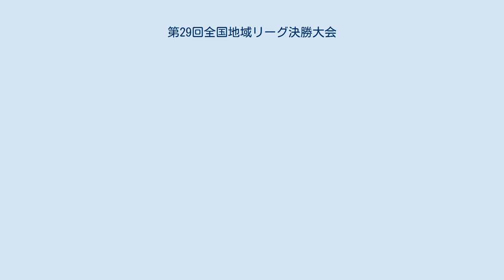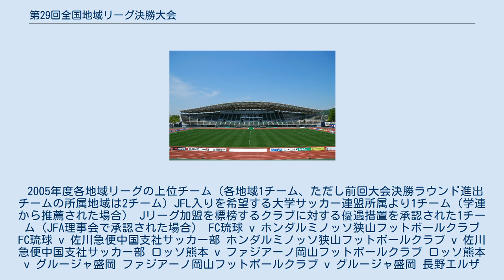第29回全国地域リーグ決勝大会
第29回全国地域リーグ決勝大会（だい29かいぜんこくちいきリーグけっしょうたいかい）は、2005年11月25日から12月4日まで熊本県、高知県及び岡山県で開催された全国地域リーグ決勝大会（現・全国地域サッカーチャンピオンズリーグ）である。
 13チームが3チームと4チームの4グループに分かれて総当たりの1次ラウンドを戦い、各グループの上位1チームが決勝ラウンドに進出する。
決勝ラウンドは4チーム総当たりによるリーグ戦を戦う。
当初は1位・2位チームが日本フットボールリーグ (JFL) に自動昇格する予定とされていたが、同年のJFLで愛媛FCが優勝しJリーグ参入を決めたことから3位までのチームが自動昇格となった。
 1次ラウンド・決勝ラウンドとも前後半90分で同点の場合はPK戦を行う完全決着方式により行われ、試合時間内の勝者=3点、PK戦による勝者=2点、PK戦による敗者=1点、試合時間内の敗者=0点、の要領で勝ち点を配分し、「勝ち点合計」「得失点差」「総得点数」「当該チーム間の対戦結果」の順序により順位を決定する。
以上のいずれの方法でも順位が決定しない場合は、1位・2位を決める場合のみ順位決定戦を行う。
 下記の区分により選出された13チームによって行われた。